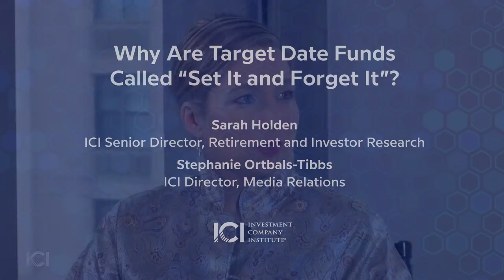Why Are Target Date Funds Called "Set It and Forget It"?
Why are target date funds called “set it and forget it” accounts—and do they make sense for you?